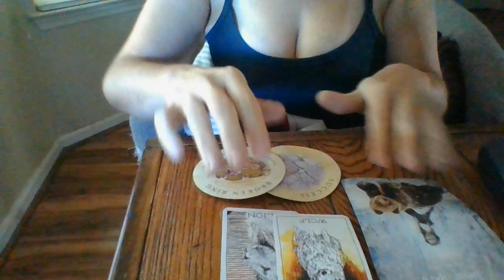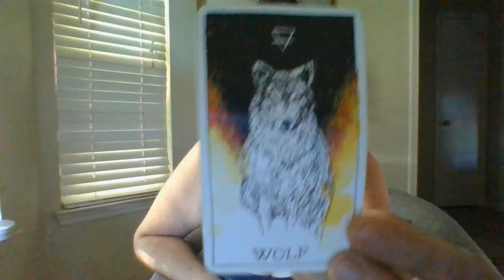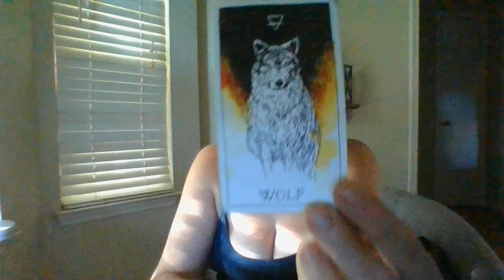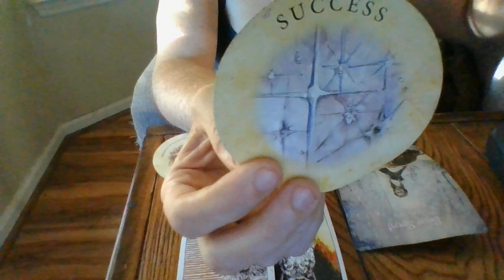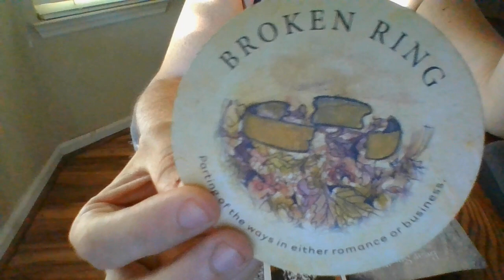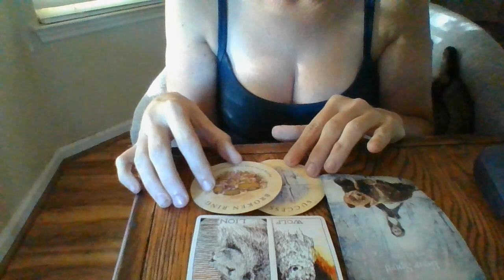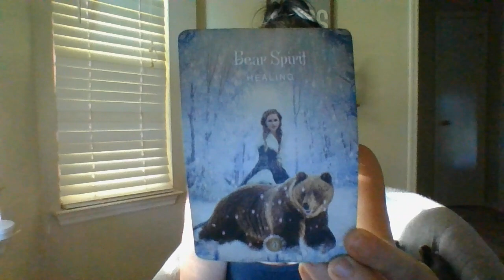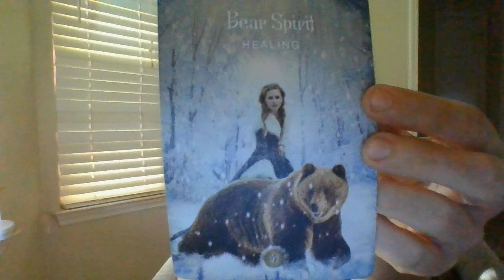LEO- SEPT 22- A LEO WATCHES A READER IN "SECRET;" IT'S ABOUT TO BF!